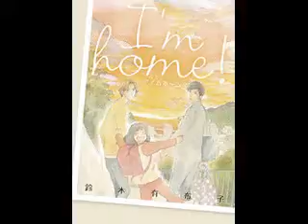3月14日発売のコミック単行本をご紹介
3月14日発売のコミック単行本をご紹介
コミックンの新着コミック情報

（仮）花嫁のやんごとなき事情 ～離婚できたら一攫千金！～（2）,まなびストレート！ SAKRA（2）,ロリクラ☆ほーるど（1）,艦隊これくしょん ―艦これ― アンソロジーコミック 横須賀鎮守府編（13）,あの夏に還して（2）,A子さんの恋人（2）,ないしょの扉と僕。,ダブル高校デビュー,艦隊これくしょん ―艦これ― 4コマコミック 吹雪、がんばります！（7）,無慈悲な8bit（1）,B's-LOVEYアンソロジー 絶対に○○しないと出られない密室,Awesome Fellows！ Perfect,猫絵十兵衛 御伽草紙（15）,ママさんは萌え漫画家（2）,I’m home
KADOKAWA,少年画報社,マッグガーデン